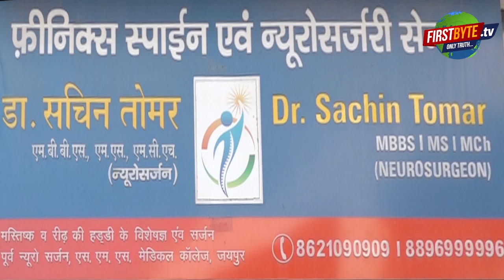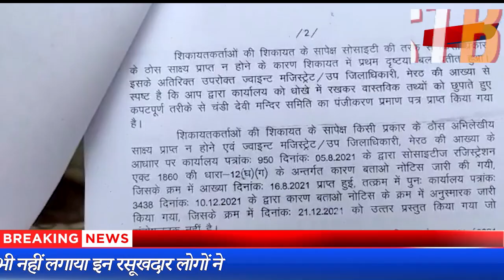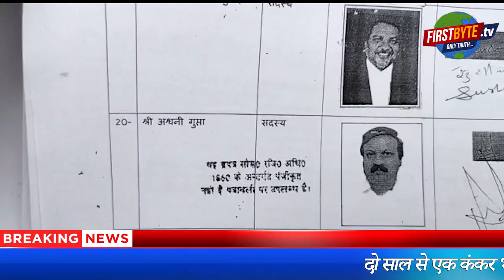नव चंडी मंदिर विवाद : शहर के बड़े रसूखदार लोगों को ऐसे लगा करारा झटका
मेरठ की ऐतिहासिक धरोहर मां नौचंदी देवी मंदिर पर कब्जा करने की नीयत से बनायी गयी उस समिति को डिप्टी रजिस्ट्रार ने निरस्त कर दिया है जिसमें शहर के तमाम नामचीन शख्सियत शामिल थी। इन लोगों में भाजपा के पूर्व विधायक, पूर्व मेयर,पूर्व डिप्टी मेयर और राष्ट्रीय सेवक संघ के दिग्गज पदाधिकारी शामिल हैं। दिलचस्प व गंभीर बात यह है कि यह समिति अब निरस्त हुई है लेकिन इस कमेटी ने जीर्णोधार के लिये वहां एक कंकर भी नहीं लगाया है जबकि इसका गठन ही यह कहते हुए किया गया था कि यह समिति मंदिर की ऐतिहासिक धरोहर को बचाये रखने के लिये इसका जीर्णोधार करेगी। इस संपूर्ण घोटाले में शहर के लेखपाल नरेंद्र कुमार वर्मा की कार्यप्रणाली न सिर्फ संदिग्ध पायी गयी बल्कि उसी जांच रिपोर्ट को आधार बनाते हुए रसूखदार लोगों की समिति को रजिस्टर्ड किया गया था। भाजपा के पूर्व विधायक अमित अग्रवाल इस निरस्तीकरण के खिलाफ कोर्ट में जाने की बात तो कर रहे हैं लेकिन पिछले दो सालों में शहर के दिग्गजों की यह भारी भरकम सेना ऐसा कोई भी सबूत डिप्टी रजिस्ट्रार व प्रशानिक अफसरों को नहीं मांगे जाने पर भी नहीं दे पाये जिसके आधार पर उनके इस कदम को जायाज ठहराया जा सकता। निरस्तीकरण पत्र में डिप्टी रजिस्ट्रार ने साफ कहा है कि उनके कार्यालय को गुमराह कर इन रसूखदार लोगों ने समिति का पंजीकरण कराया है। मैं हू रवि शर्मा और सच वही, जो फर्स्ट बाइट दिखाये।